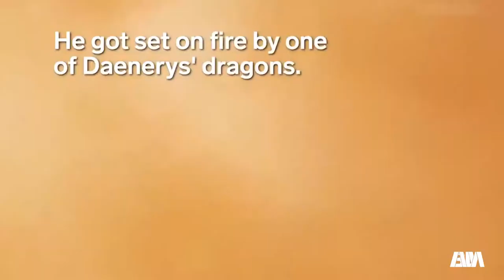Salah sedikit, nyawa taruhannya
Guys? kerja dengan bayaran yang tinggi, pasi menjadi keinginan banyak orang ya😋

Tapi! Jika kerjanya seperti gini mmmm, kalian mau gak guys?😨